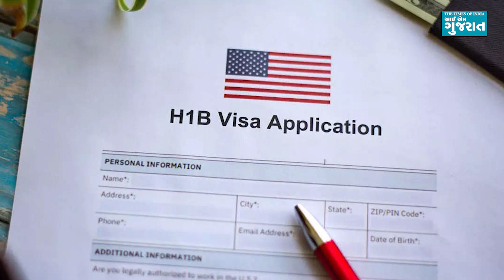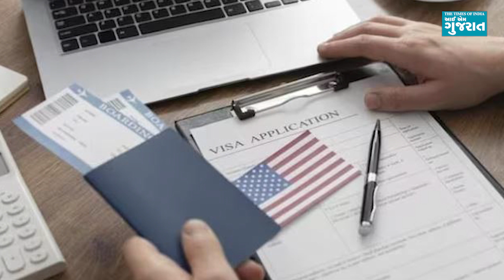H-1B વિઝા ધારકોને અમેરિકામાં કયા લાભ મળે છે? કયા મુદ્દે કંપની ના કરી શકે ભેદભાવ?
H-1B વિઝા મેળવીને અમેરિકામાં કામ કરતા ભારતીયોની સંખ્યા બહુ મોટી છે. પરંતુ ઘણા લોકોને સવાલ થાય છે કે H-1B વિઝાના કારણે તેમને યુએસમાં કયા અધિકારો મળી શકે છે. સૌથી પહેલા એટલું જાણી લો કે H-1B વિઝા એ અમેરિકાની નોન-ઈમિગ્રન્ટ વિઝા કેટેગરી છે જેના દ્વારા સ્પેશિયલ વ્યવસાયોમાં વિદેશી વર્કર્સની ભરતી કરી શકાય છે.